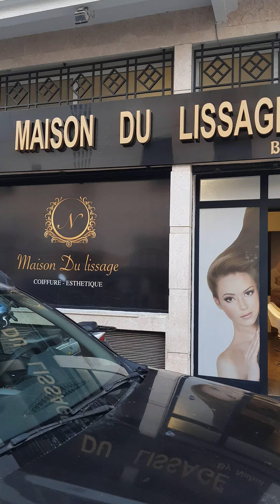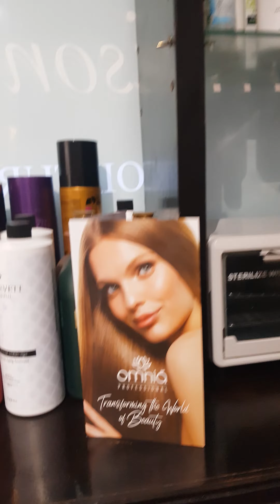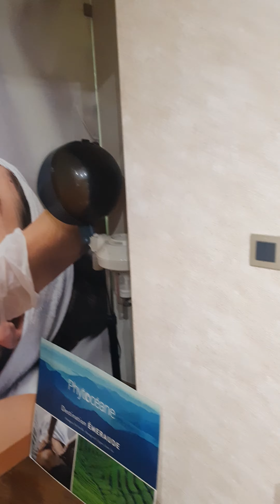Maison du lissage by Nahid 0675713001 * rue ibnou Abbas Al azafi angle rue imame Al boukhari. casa🌹